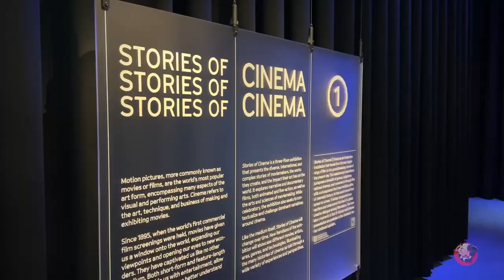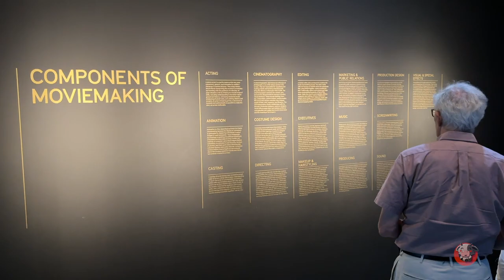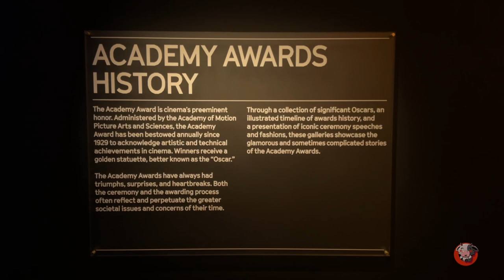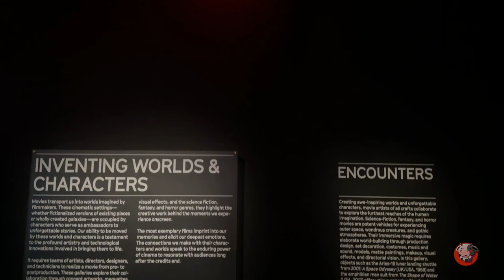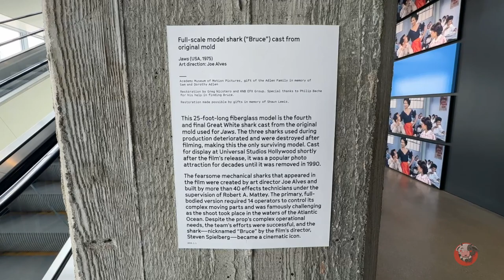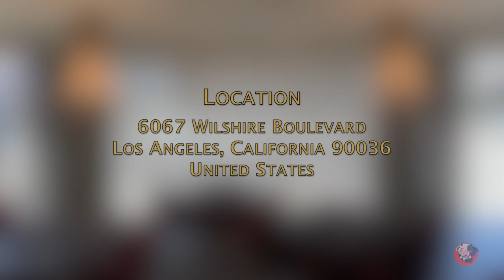Academy Museum of Motion Pictures Tour (2023)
The Academy Museum of Motion Pictures is the largest in the United States devoted to the arts, sciences, and artists of moviemaking. Global in outlook and grounded in the unparalleled collections and expertise of the Academy of Motion Picture Arts and Sciences, the Academy Museum offers exceptional exhibitions and programs illuminating the world of cinema. They are immersive and dynamic and tell the many stories of the movies—their art, technology, artists, history, and social impact—through various diverse and engaging voices. The Academy Museum tells complete stories of moviemaking—celebratory, educational, and sometimes critical or uncomfortable.

Designed by Pritzker Prize-winning architect Renzo Piano, the Academy Museum’s seven floors feature exhibition spaces, unique event spaces, a conservation studio, a café, and a museum store. The Shirley Temple Education Studio hosts workshops and learning opportunities for teens, schools, and families. In addition, the museum’s 966-seat David Geffen Theater and 277-seat Ted Mann Theater present a year-round calendar of screenings, film series, member programs, panel discussions, family programs, and symposia. Programs include retrospectives and thematic series illuminating the artistic and cultural contributions of an international selection of movie artists.

Every decision made at the Academy Museum of Motion Pictures reflects a carefully crafted set of guiding principles that begins with the Mission Statement. These extend into the design of its exhibitions, the development of its public and educational programs, the creation of its publications, the hiring and growth of its staff, and the development of its board of trustees and committees.

Since 2008, the Academy Museum has been amassing a collection of three-dimensional objects related to motion pictures. This collection, now comprising approximately 5,000 items, showcases various aspects of motion picture technology, costume design, production design, makeup, hairstyling, and promotional materials. Additionally, the museum will draw upon the remarkable holdings of the Academy of Motion Picture Arts and Sciences, which encompasses an unparalleled range of objects and technology associated with motion picture production and history. These include works on paper, still and moving images, and an extensive archive covering the history of motion pictures in the United States and worldwide. Noteworthy elements of the collection consist of more than 12.5 million photographs, 237,000 film and video assets, 85,000 screenplays, 65,000 posters, and 133,000 pieces of production art. Among the highlights are over 1,700 special collections dedicated to legendary figures in film, such as Cary Grant, Katharine Hepburn, Hattie McDaniel, Alfred Hitchcock, and John Huston.

Built in Los Angeles, the movie capital of the world, the museum is housed in the renovated and expanded May Company building—now the Saban Building—on Wilshire Boulevard.

The Layout
LEVEL 1 (L1) - Sidney Poitier Grand Lobby
Stories of Cinema
Fanny's (Restaurant)
Academy Museum Store
Winkler Welcome Center
The Walt Disney Company Piazza

LEVEL 2 (L2)
Stories of Cinema - Wanda Gallery
2a - Significant Movies and Moviemakers
2b - Academy Awards History
2c - Director's Inspiration: Agnès Varda
2d - Story
2e - The Art of Moviemaking: The Godfather
2f - Performance
2g - Image
2h - Sound
2i - Identity
2j - Impact /Reflection

BACKDROP: AN INVISIBLE ART

DAVID GEFFEN THEATER (DGT)

NETFLIX LOUNGE

LEVEL 3 (L3)
Stories of Cinema
3a - Installation: Pedro Almodóvar
3b - Inventing Worlds and Characters: Animation
3c - Inventing Worlds and Characters: Effects
3d - Inventing Worlds and Characters: Encounters
3e - Behold: Ben Burtt
3f - Composer: Hildur Guanadóttir
3g - The Future of Cinema

THE PATH TO CINEMA

THE OSCARS® EXPERIENCE

LEVEL 4 (L4)
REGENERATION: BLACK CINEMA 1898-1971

ISAAC JULIEN: BALTIMORE

LEVEL 5 (L5)

DOLBY FAMILY TERRACE

TEA ROOM (SPECIAL EVENT SPACE)

LOWER LEVEL (LL1)

TED MANN THEATER (TMT)

SHIRLEY TEMPLE EDUCATION STUDIO (EDU)

LOCATION
6067 Wilshire Boulevard
Los Angeles, California 90036
United States

MUSEUM HOURS
Sunday to Thursday: 10am–6pm
Friday to Saturday: 10am–8pm

R2:D2, C-3PO, Star Wars, OSCAR statue, Richard Balzer Collection, Shadows, Oscar Pop-Up, Bruce the Shark, Jaws, Universal Studios Hollywood, Joe Alves, Robert A. Mattey, Hollywood Sign,  Marilyn and Jeffrey Katzenberg Gallery, E.T. the Extra-Terrestrial

EUA5QUSITXSJ8DZL
IZUVAEXLFUUNFQUS
JHX9WH6VXEAIYDQP